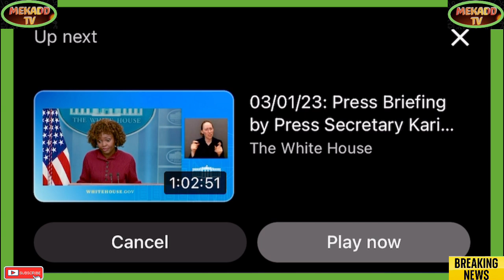BIDEN DELIVERS REMARKS ON IMPORTANCE OF COMMEMORATRING BLOODY SUNDAY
Breaking Political News BIDEN DELIVERS REMARKS ON IMPORTANCE OF COMMEMORATRING BLOODY SUNDAY